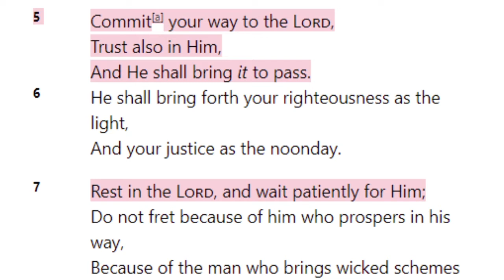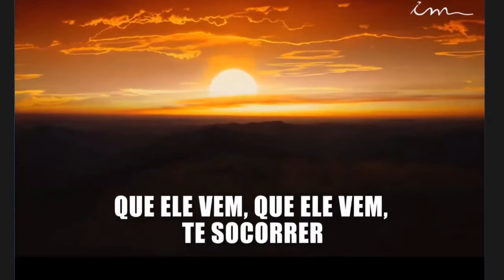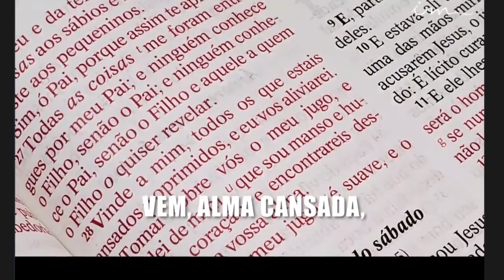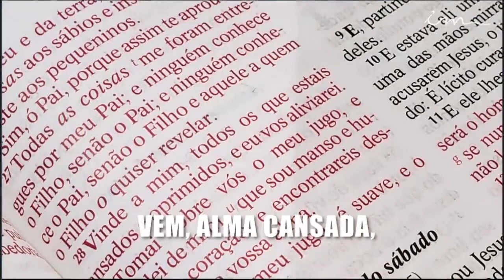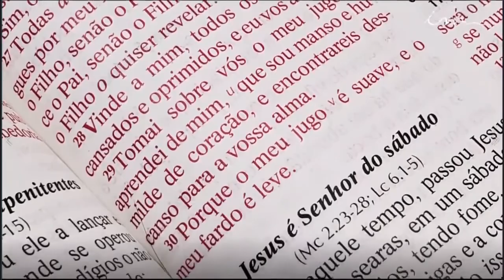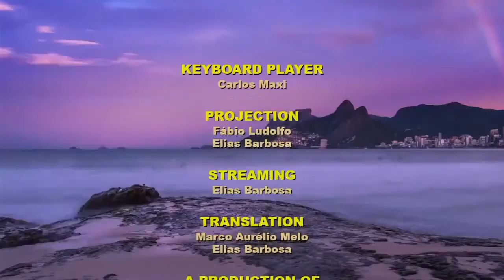Saturday Service (2021-02-06) Maranatha (Pompano Beach, Florida)